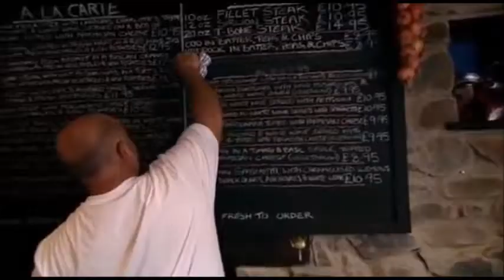[웃김] 가게주인 포효 Restaurant owner husband grunts and servers die laughing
This clip is from Kitchen Nightmares UK Season 5 EP 6, Fish and Anchor.

고든램지의 키친 나이트메어 입니다.